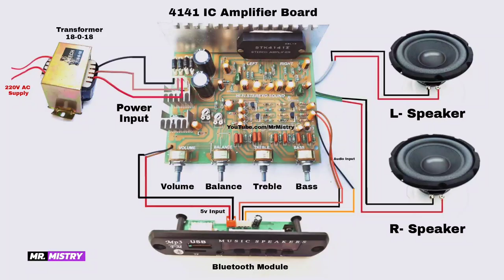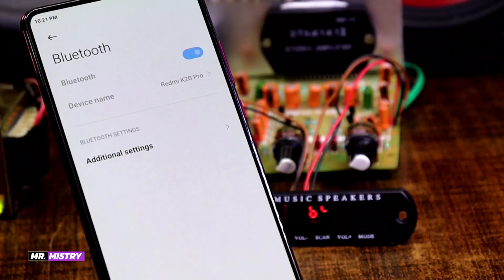4141 IC Amplifier Board | Bluetooth Amplifier Board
4141 IC Amplifier Board
[Unboxing, connection and Testing]

4141 IC Amplifier Board

24-0-24 transformer 6A

Bluetooth module

3 Inch speaker

8 Inch Subwoofer
600w